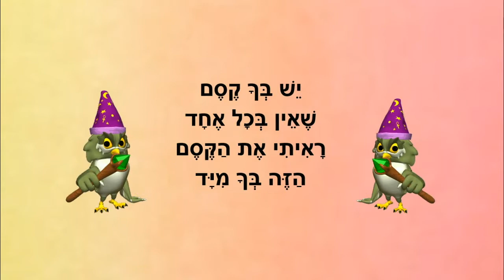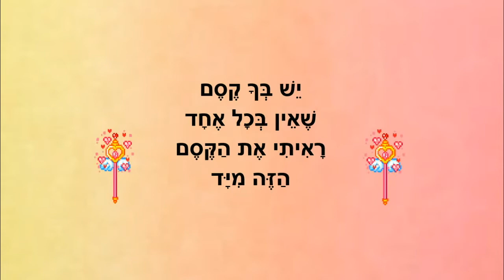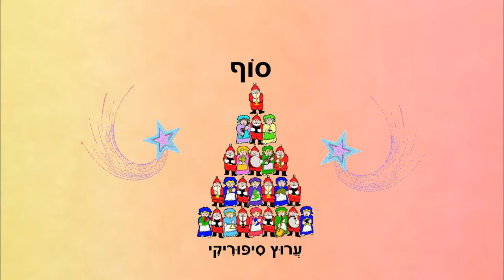לא כמו כל אחד - סיפור קצר לילדים - כתבה: ריקי זקן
לא כמו כל אחד
סיפור ילדים